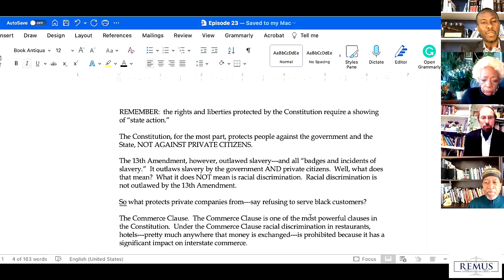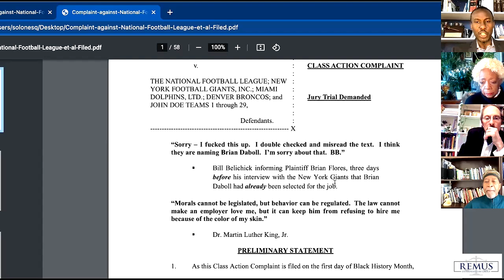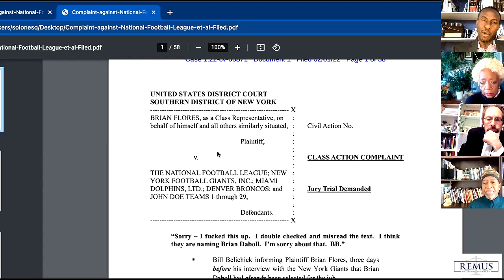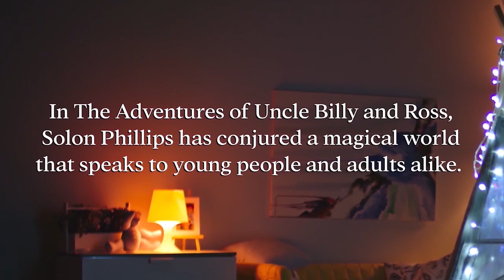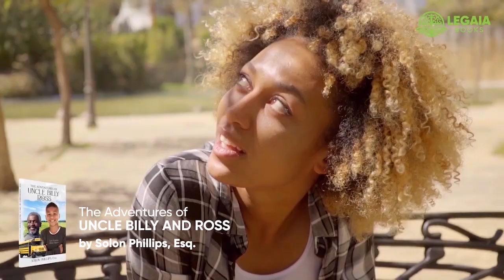Black History with Minister Vandehorst | The Legal Zone Blog & Podcast Episode #23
In the latest episode of The Legal Zone, joining us today for our first guest during Black History Month is Minister Kwame Ronnie Vandehorst. He is the Cofounder of PrepareourYouth based in Washington, D.C. and has written 8 books and is in the process of writing 5 more.

Today, he will be joining our panel to discuss some of the injustices Black men have experienced over the years.

In this weeks teachable moments:

The rights and liberties protected by the Constitution require a showing of "state action."
The Constitution, for the most part, protects people against the government and the State, NOT AGAINST PRIVATE CITIZENS.

The 13th Amendment, however, outlawed slavery---and all "badges and incidents of slavery." It outlaws slavery by the government AND private citizens. Well, what does that mean? What it does NOT mean is racial discrimination. Racial discrimination is not outlawed by the 13th Amendment.

So what protects private companies from ---say refusing to serve black customers?

The Commerce Clause:
What is the Commerce Clause?
The Commerce Clause is one of the most powerful clauses in the Constitution. Under the Commerce Clause, racial discrimination in restaurants, hotels and pretty much anywhere that money is exchanged is prohibited because it has a significant impact on interstate commerce.

If you see a question dealing with racial discrimination in a private store, know that this will be prohibited under the Commerce Clause. See Katzenbach v. McClung, 376 U.S. 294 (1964).

Video Participants:
Attorney John Salatti
Dr. Arlena Cheney
Attorney Solon Phillips
Minister Kwame Ronnie Vandehorst

Remus Law Group gives your legal matter the attention it deserves.

The attorneys at Remus Enterprises Law Group pride themselves in possessing the art of telling a compelling story.

With over 30 years of experience, the attorneys at Remus Enterprises Law Group provide skilled guidance on matters related to familylaw, familylitigation, realestate, business corporatecompliance, civilrights, civillitigation, medicalmalpractice, personalinjury, birthinjury, slipandfall, workerscompensation, and other areas of law.

We represent clients in all areas of law in Washington D.C, Maryland, Alabama & Washington State and while we take on a wide variety of cases, we make sure that each and every client receives detailed attention.

The Adventures of Uncle Billy Ross
A brand new book from Solon Phillips.